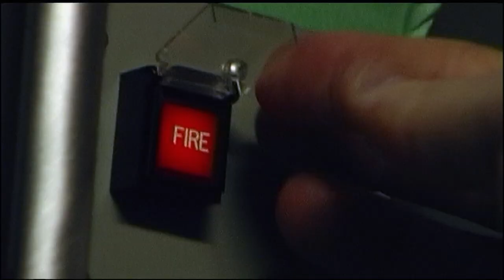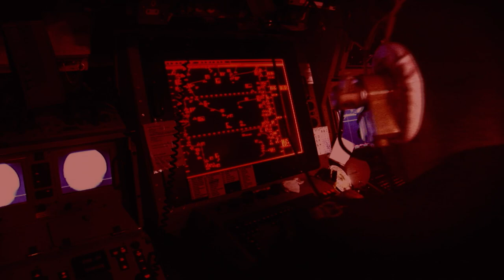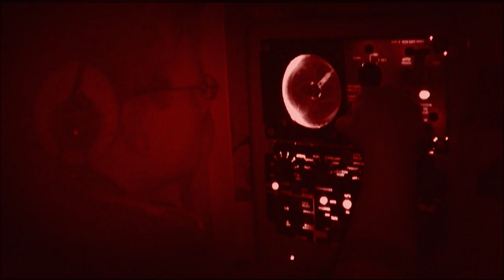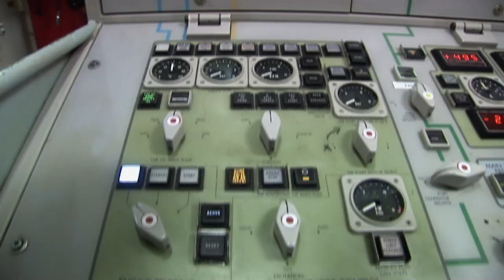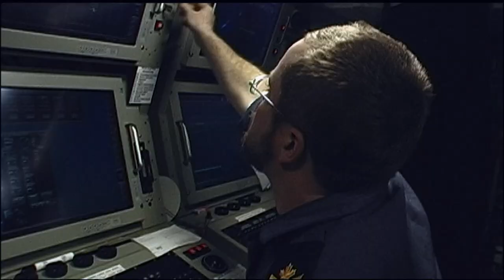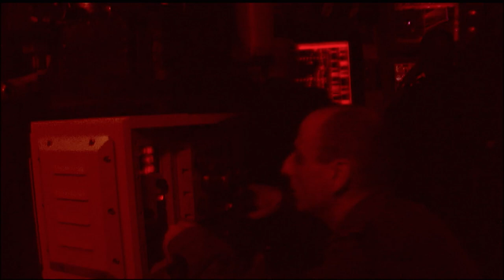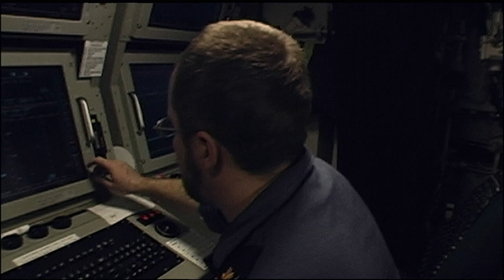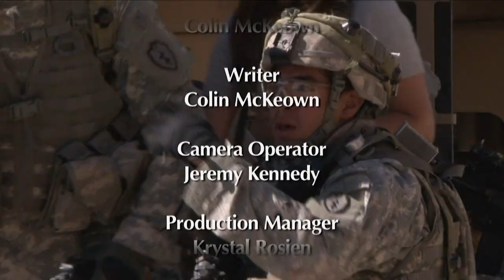Combat Forces | Episode 4: Stealth Submarines | FD Real Show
In this episode:
Today, nuclear subs dominate the seas; yet their biggest threat is a diesel submarine. The modern diesel submarine has of a wide range of capabilities and is known for its incredible stealth.

Combat Forces is a documentary television series that profiles what young NATO & Coalition soldiers, sailors and airmen go through to be among the best in the world. From intense combat training to highly competitive physical fitness challenges, we follow the military as it prepares for possible deployment to hotspots throughout the world. You will see urban warfare training, fighter jets in air-to-air combat, soldiers making their first parachute jump, divers learning how to disarm a bomb, and heavy armor tanks slugging it out in accuracy and tactics competitions.